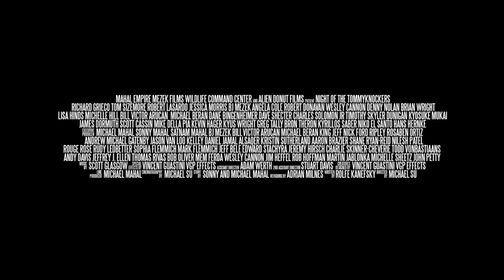NIGHT OF THE TOMMYKNOCKERS (2022) Official Trailer (HD) CREATURE FEATURE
Directed by: Michael Su
Release date: November 25, 2022 (US)(VOD)

When miners blast for gold in 1856, they accidentally release ancient creatures known as Tommyknockers! The Town of Deer Creek, Nevada is soon under siege with only a handful of survivors held up in the local saloon. Things go from bad to worse when a gang of criminals on the run from a famous bounty hunter arrive in the town to rob the bank. Now everyone is trapped in a deadly battle against these blood-thirsty monsters, each other and their own greed in this ultimate Horror Western showdown!